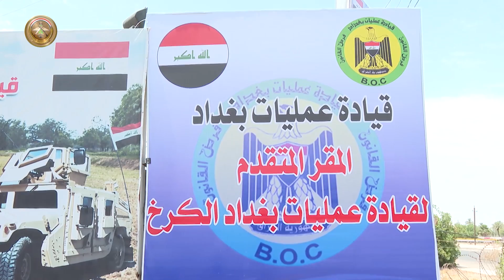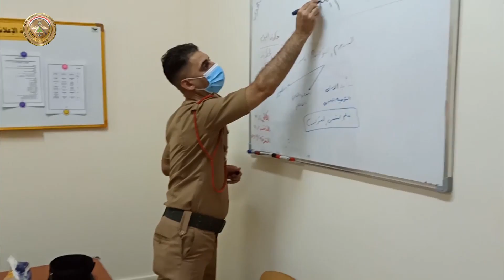حصاد وزارة الدفاع العراقية ليوم الخميس الموافق 05 آب 2021.